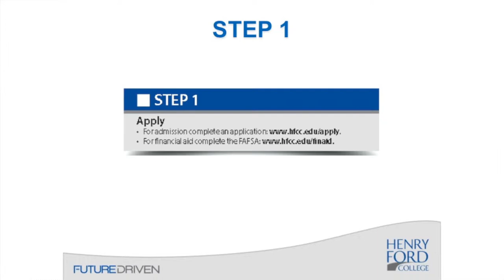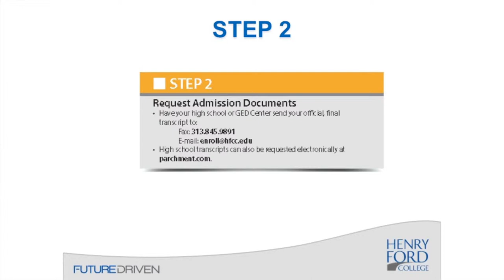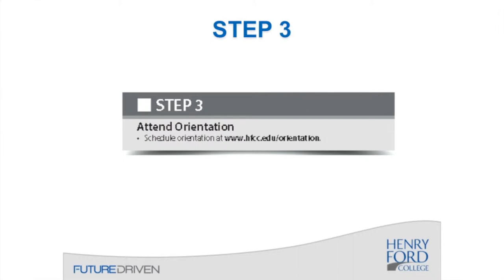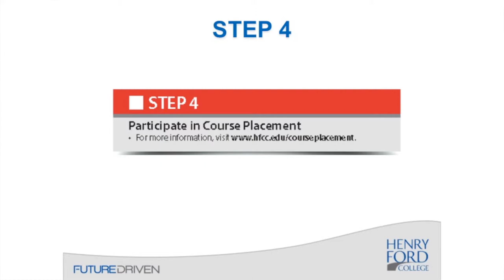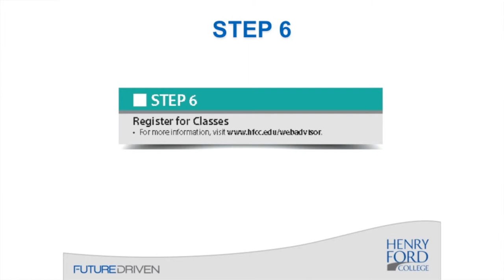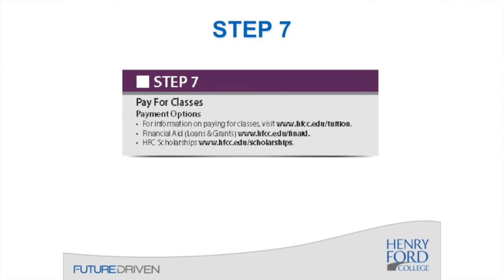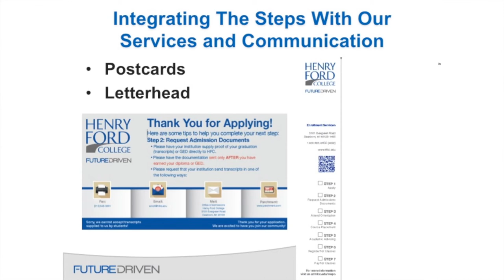7 Steps to Enrollment at Henry Ford College (HFC)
Enrollment at Henry Ford College (HFC)